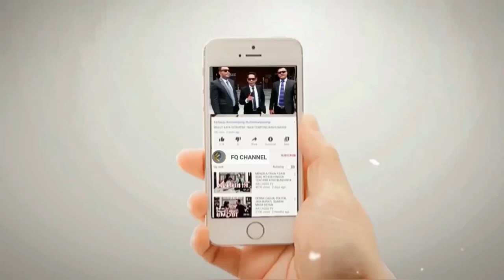MODYAAR MBA WIDIA BONGK4R HABIS ASAL USUL OKNUM HABIB